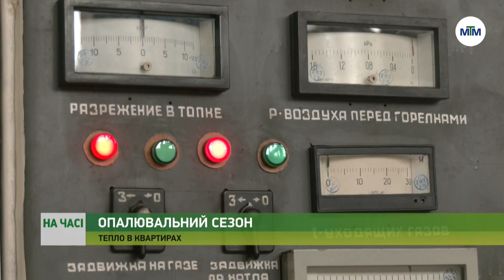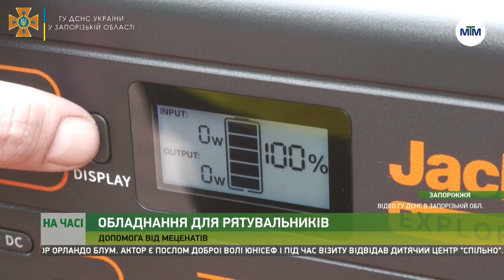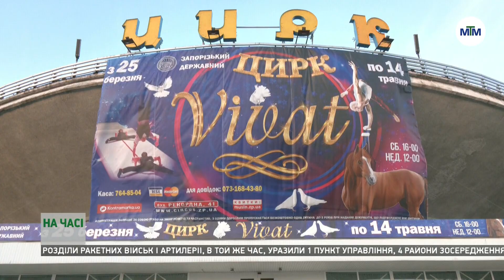На часі - 27.03.2023